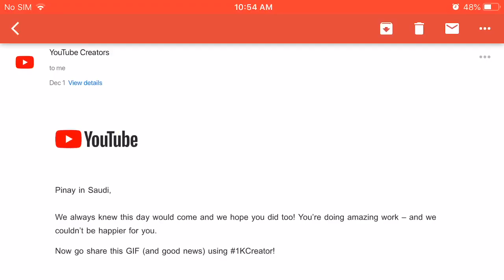Happy 1000 Subscribers | 1KCreator |Pinay in Saudi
Happy 1KCreator thank you to all of you , I am not here here without you boss! Thank you so much for always watching my videos, I cannot mention you one by one but you know who are you 😊😉 thank you so much from the bottom of my heart . ♥️